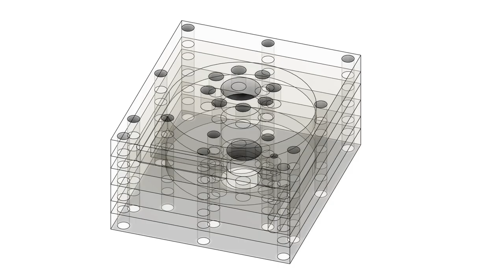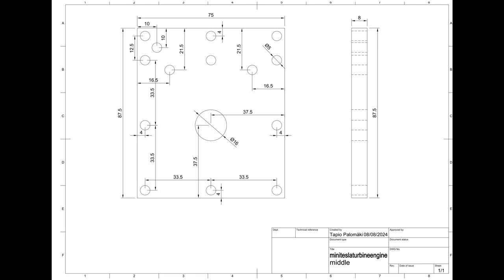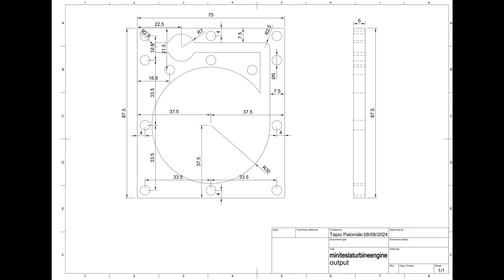Mini Tesla Turbine Engine Prototype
Mini tesla turbine engine with 60mm disc stacks.